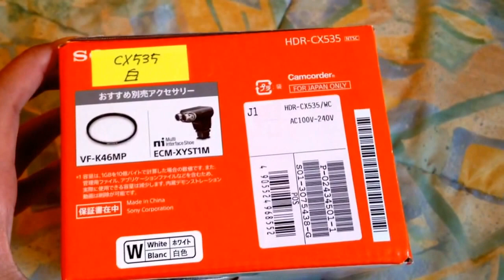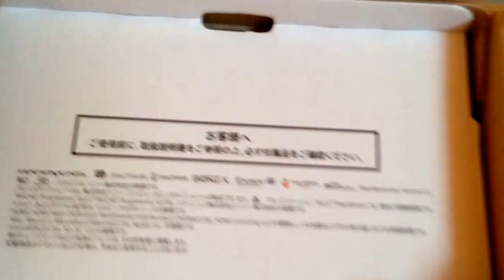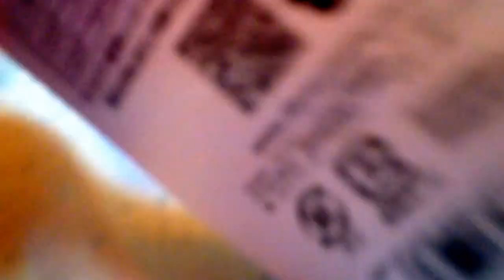日本-日本最新 SONY CX535 開封！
日本當地購買